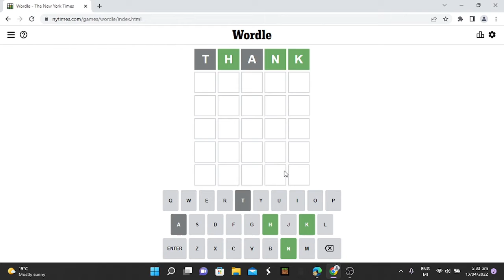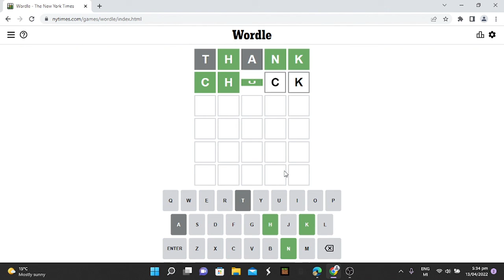SOO CLOSE!! (wordle)